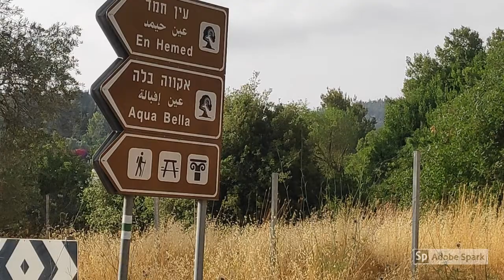טיול לירושלים עין חמד אבו גוש טיולים לכל המשפחה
המלצות לטיולים בשבת לכל המשפחה באזור ירושלים עין חמד הכפר אבו גוש עוד מסלולים באתר wesave.info מאות מסלולי טיול בישראל לכל עת ובדרגות קושי שונות